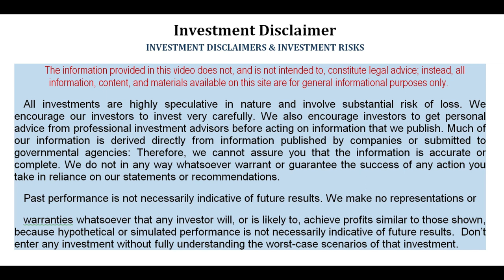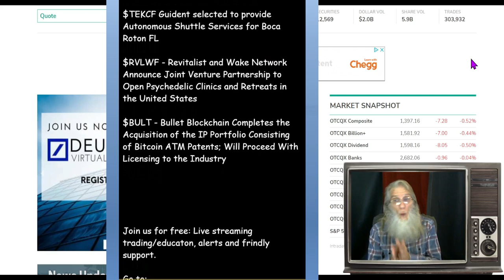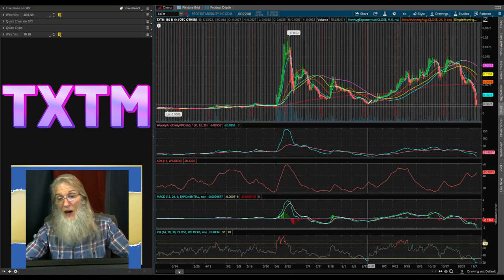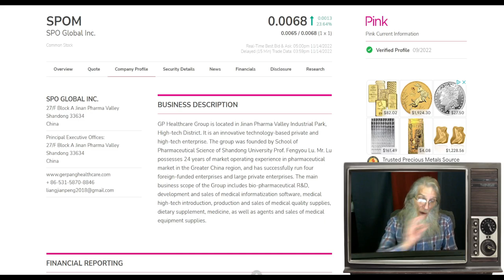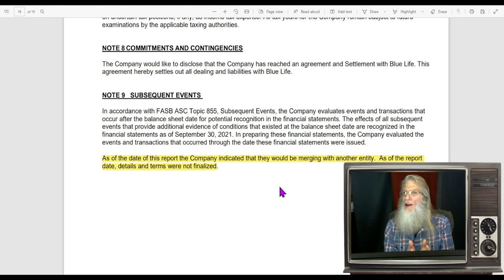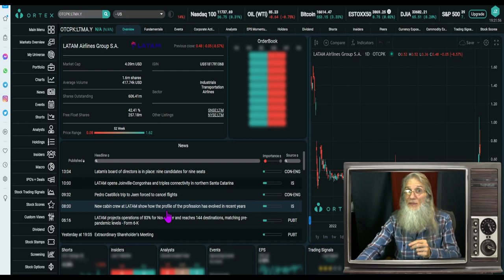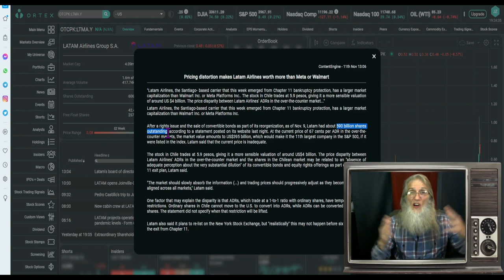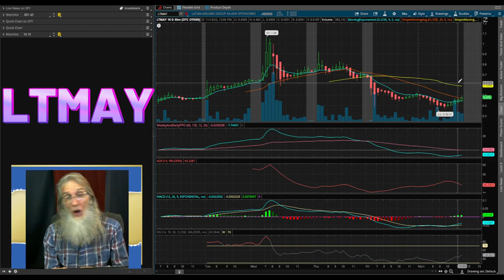Bad News Can be More Important Than Good🧙‍♂️Zidar Top & Hot Penny Stocks $TXTM~$LTMAY~$SHOM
Loads of investors are watching some of these stocks with high hopes and belief; and though I am not happy to share it. A couple of these stocks have had some very dark news but as an investor...YOU NEED TO KNOW!